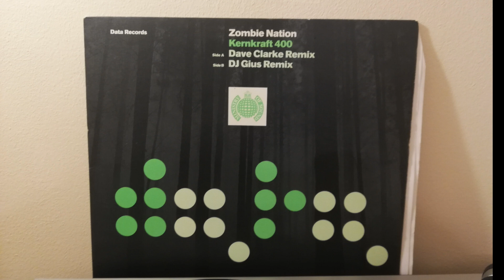Zombie Nation - Kernkraft 400 Extended (Dave Clarke Remix)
Best version of this Zombie Nation superhit, the song that you hear on every stadion and arena all over the world, Arena and Stadium cheer song. HQ Audio from vinyl
High Audio quality transfer, 32 Bit 4800 HZ Audio, Transfer audio de inalta calitate direct de pe vinil sau caseta audio.